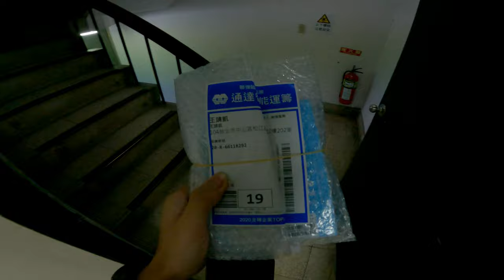Intel SSD 670P is awesome asia Taiwan 4